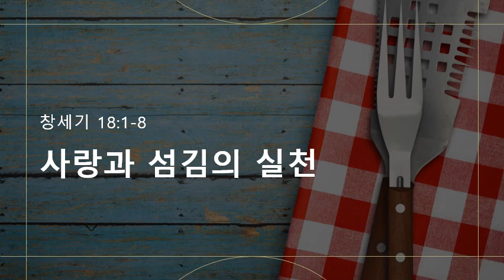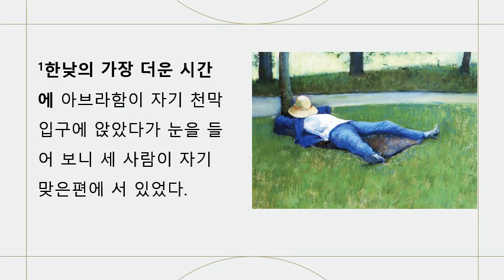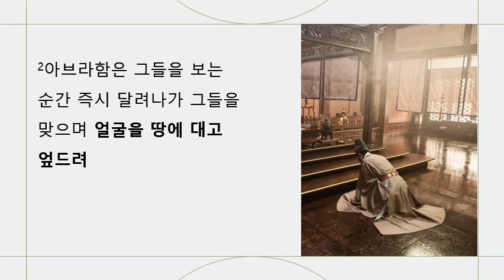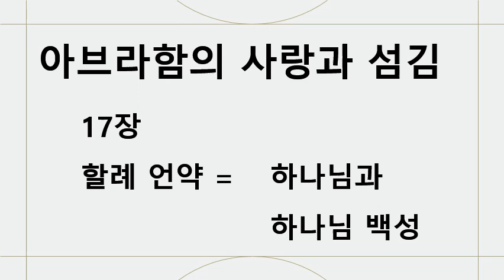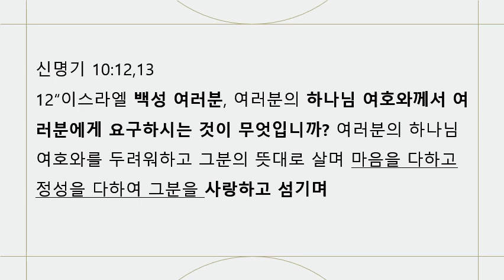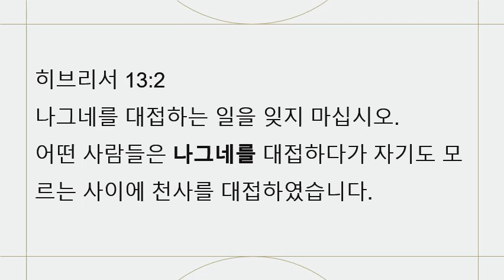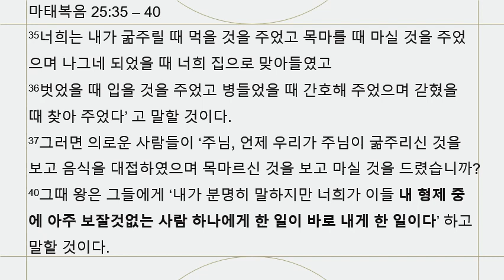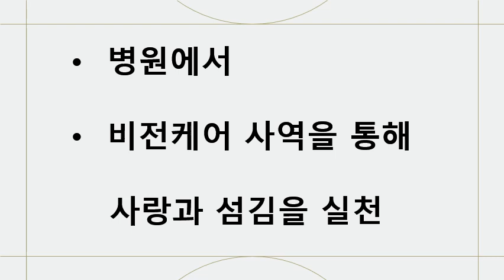창세기 18장 1절 8절 섬김과 존중의 실천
하나님의 백성들에게 하나님이 요구하시는 모습은 사랑으로 섬김과 존중입니다. 섬김과 존중을 실천하는 아브라함의 모습을 통해 하나님의 백성으로 살아가는 우리도 섬김과 존중을 실천합시다.